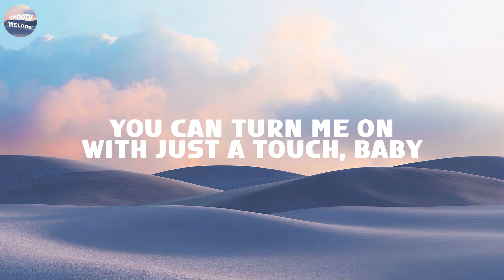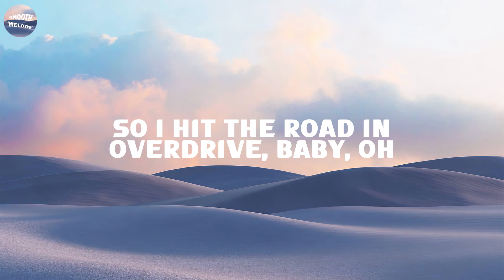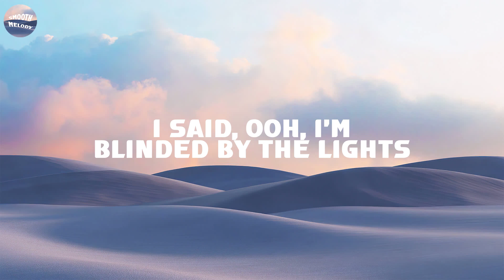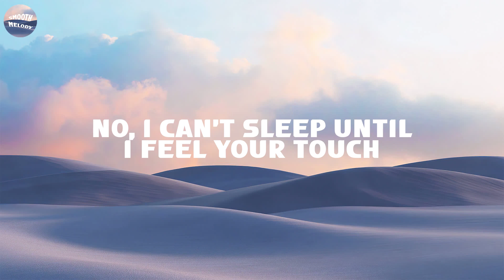The Weeknd - Blinding Lights (Lyrics)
[Intro]
Yeah